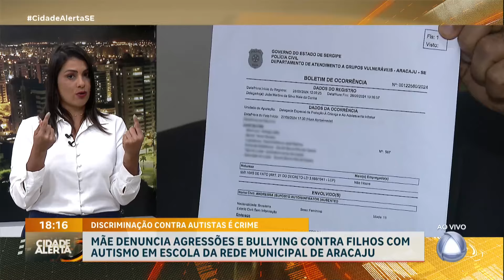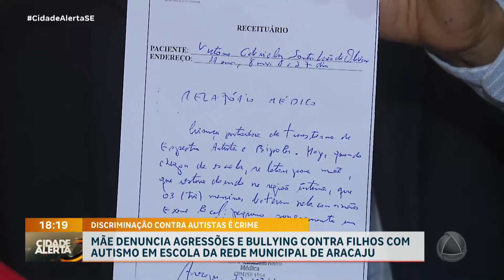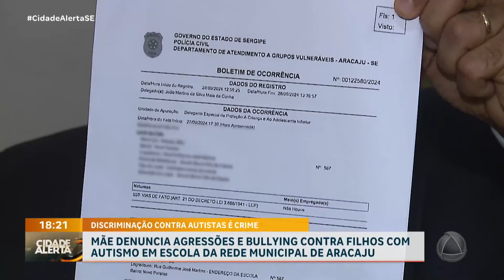Mãe denuncia agressões e bullying contra filhos com autismo em escola da rede municipal de Aracaju